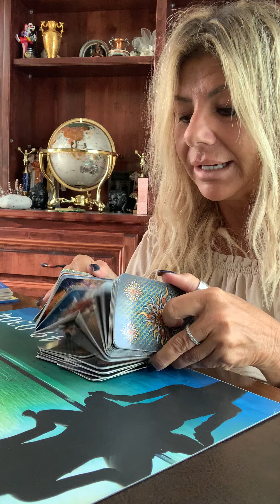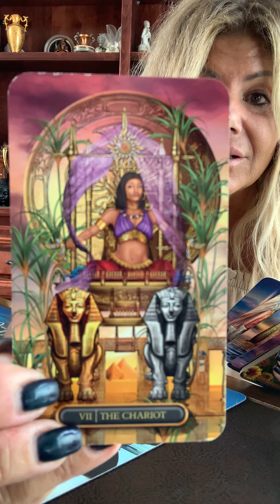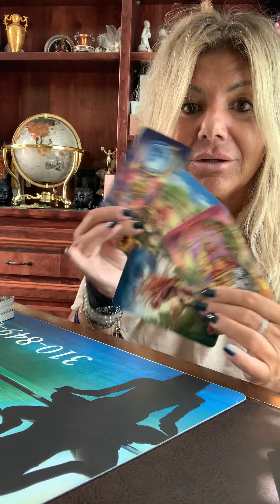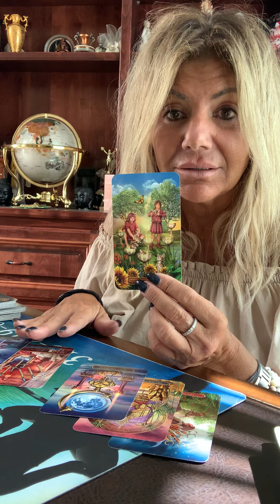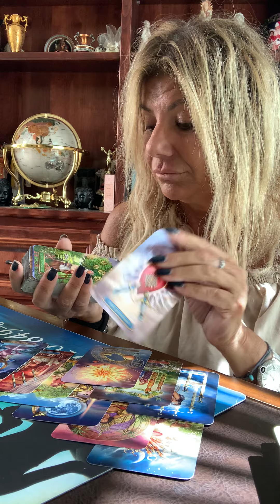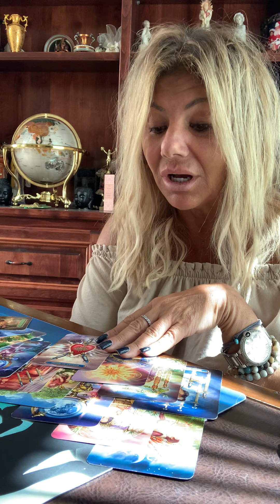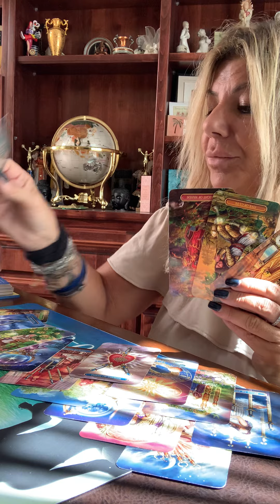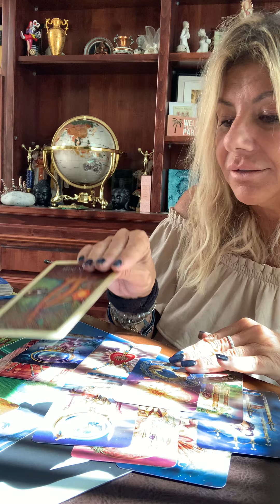CANCER ♋️ SEPTEMBER 2020